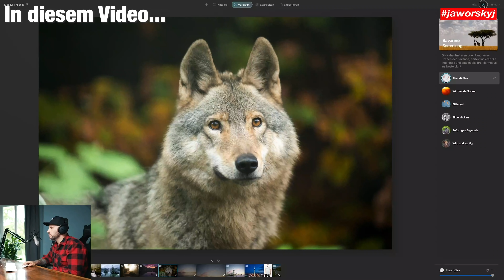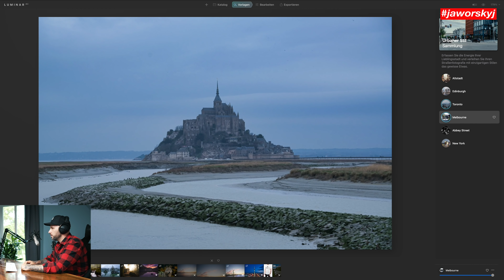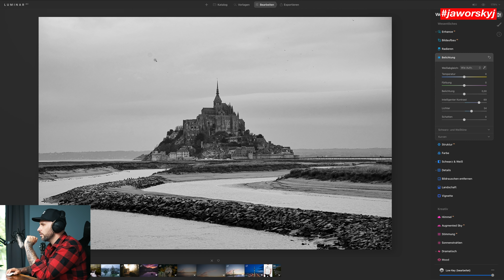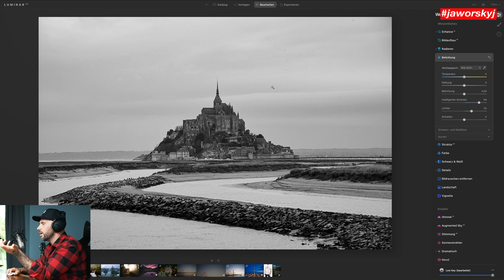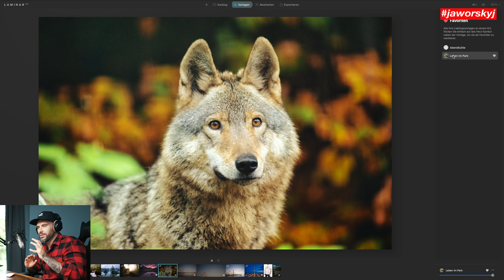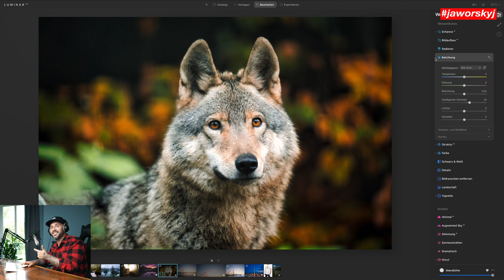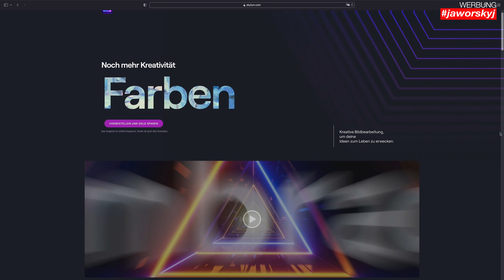Fotos für Instagram bearbeiten 📷 LUMINAR AI Kurs #3 | Jaworskyj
In der 3. Lektion meines Luminar AI Videokurses erkläre ich dir wie du deinen Bildern mit nur einem Klick einen typischen Instagram Look verleihen kannst. Wie findest du die 1-Klick-Bearbeitung? Schreibs in die Kommentare! :)

Teilnahmebedingung:
Um an der Verlosung teilzunehmen schreib unter das Video auf YouTube ein Kommentar mit der richten Antwort. Unter allen Kommentaren werden nach 14 Tagen die Gewinner ausgelost und an gleicher Stelle bekannt gegeben.

Kamera: Benjamin Jaworskyj
Schnitt: David Becker
Regie, Konzept & Produktion: Benjamin Jaworskyj